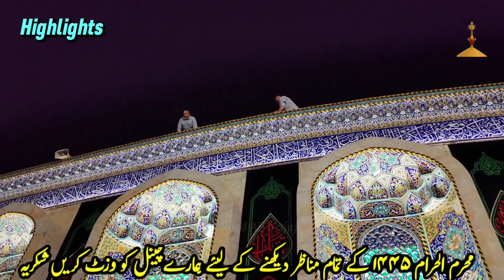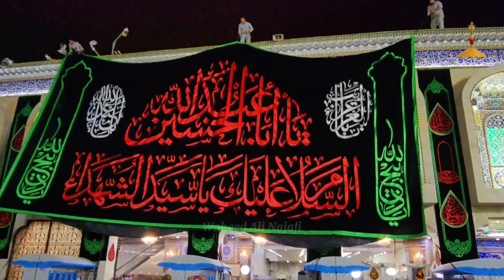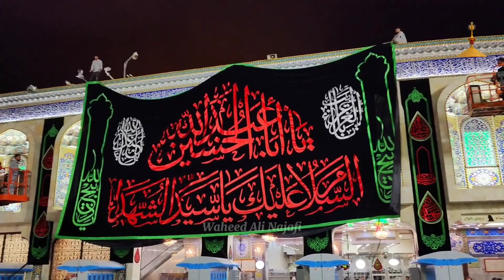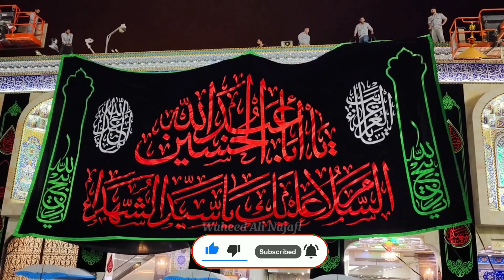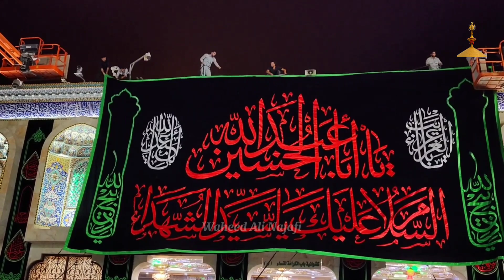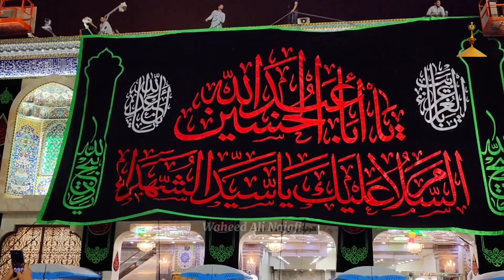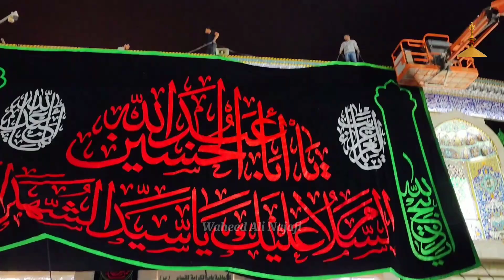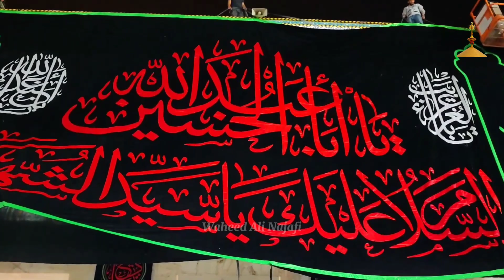Khadmin E Imam Hussain As Ne Kiya "YA SYED-U-SHODA" Ka Black Banner Buland - Karbala Hogai Tayar